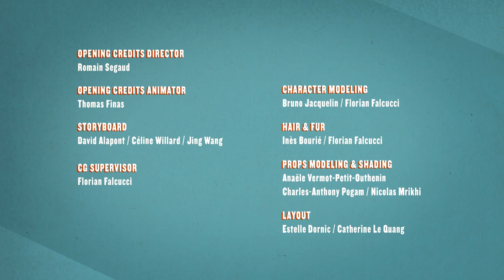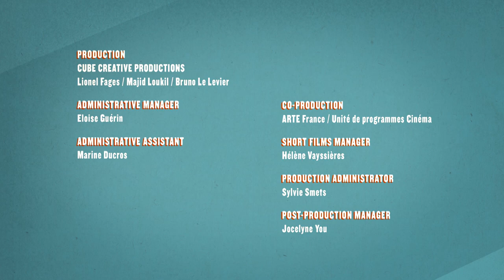SLIDE LIKE A PUFFIN 🐧 ATHLETICUS | Cartoon in English